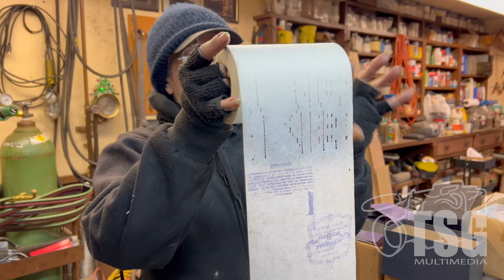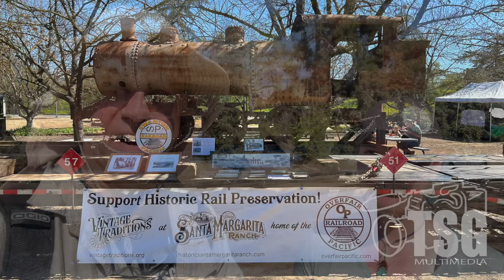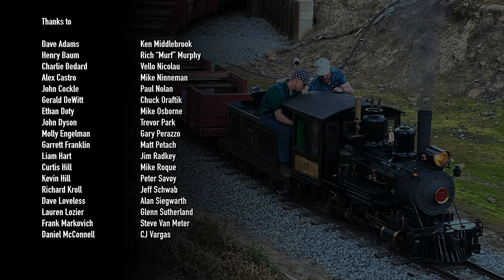TSG Multimedia Podcast April 2024 All Things Trains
This month’s TSG Podcast includes:
0:34 Intro/Welcome
1:11 Clover Valley No. 4’s 100th Birthday at NCRy
3:46 Pickering Lumber Co. Caboose No. 04 with Alan Siegwarth
8:26 Krauss Maffei No. 9010 / NCRy Shop
12:33 Back to Niles Canyon Railway
15:38 Fern Creek & Western Final Sendoff
16:32 Coast Division Meet Redwood Valley Railroad
22:14 Coast Division Meet Golden Gate Live Steamers
25:17 Coast Division Meet Richard Kroll’s Two Truck Shay
27:29 Coast Division Meet Layout Open Houses
37:52 SMRHS Layout Tour Shoot
39:33 Reedley Railfest
40:21 Overfair Pacific President Molly Engelman
46:29 A Churro Virgin Experience
51:05 Talking Trains with Mike Osborne
52:04 Layout Tour Shoot with Steve Van Meter
54:04 Op Session at Dave Loveless’s Rawhide & Duct Tape Railroad
58:07 Commentary about Model MSRPs
1:02:55 Catches of The Month
1:03:57 Upcoming Programs and Events
1:04:34 TSG Train Crew / Conclusion

Engagement & Sharing:
Leaving comments on this video’s comment section also helps.